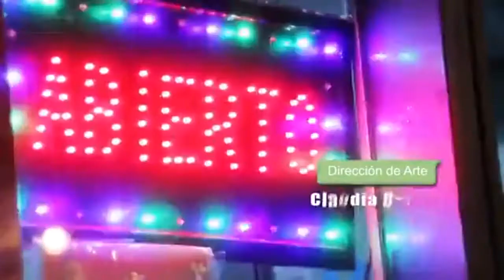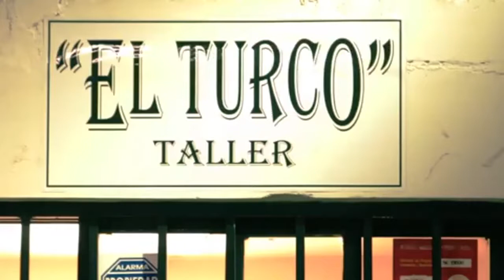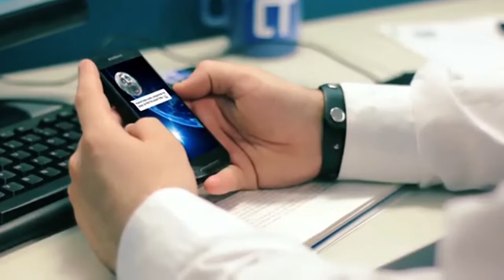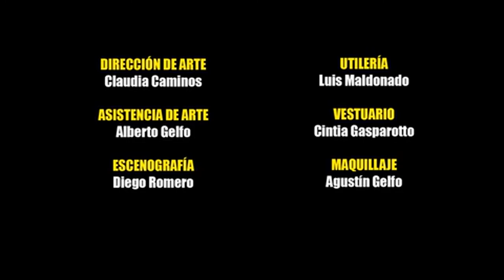"Incomunicados" Capitulo #3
INCOMUNICADOS (2018)
DIRECTOR: Raúl Vidal
ACTORES/ACTRICES: Agustín Peralta Pando, Agustina Suásquita, Alejandro Bacile, Beto Bernuez, Camila Murias, El Loco Denis (Denis Gustavo Molina), Ernesto D'Agostino, Eva Bianco, Florencia Decall, Gastón Palermo, Gino Gori, Gladys Fernández, Hecatombe, Humberto Virgolini, Irene Gonnet, Joaquín Torres, José Manuel Solis Vargas, Juan De Battisti, Julieta Vidal, Kevin Curarello, Lucas Lezin, Mariano Muñoz, María Sol Zavala, Mateo Pohle Zavala, Max Delupi, Raúl Vidal, Sabrina Ramos, Santiago Luna, Santiago Zapata. DIRECCIÓN DE FOTOGRAFÍA: Franco Herrera, Claudia Caminos MAQUILLAJE: Agustín Gelfo MÚSICA: Marcelo Yakko PRODUCTOR: Melina Araya VARIOS: Matías Carrizo, Agustín Gelfo, Matías Carrizo ASISTENTE DE DIRECCIÓN: Javier Correa Cáceres SONIDO: Laura Santos GUIÓN: Matías Carrizo, Raúl Vidal MONTAJE: Magalí Mérida, Inés Barrionuevo CASA PRODUCTORA: Muchas Manos Films VESTUARIO: Cintia Gasparotto BANDA SONORA
Categoría
Entretenimiento
Música en este vídeo
Más información
Escucha música sin anuncios con YouTube Premium
Canción
La Vida en las Veredas
Artista
La Madre Del Borrego
Con licencia cedida a YouTube por
TuneCore (en nombre de Independiente)